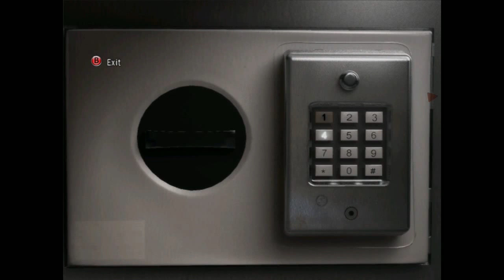Obscure II: The Aftermath #2 (Co-op) | PC | Chapter 1